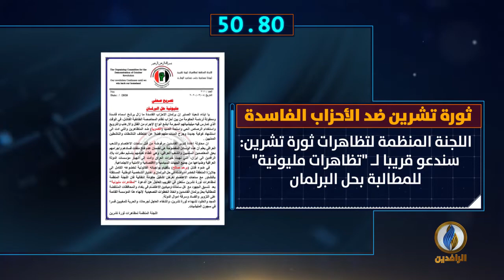أبرز الأخبار على قناة_الرافدين ليوم الأربعاء في